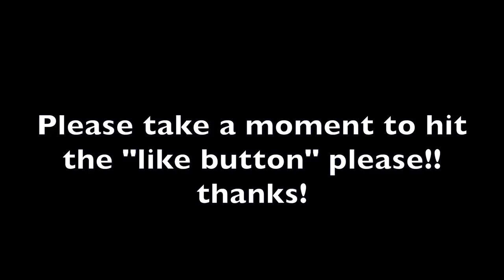This determines your weight loss success - Working around injury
JOIN MY EXCLUSIVE PRIVATE MEMBERSHIP COMMUNITY
Success in weight loss really comes down to one important thing!!

Strong mind strong body

The Black Seed oil I use
My air fryer
My crock pot
My favorite seasoning
My Glasses
My wedding ring

My B Camera (Canon 70d)
My Canon wide angle vlogging lens